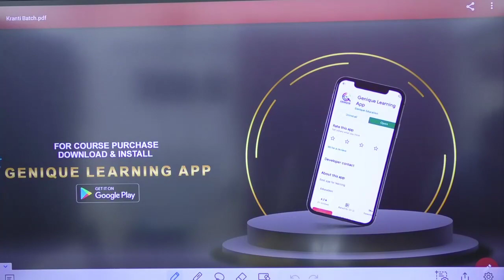UPPCL JE क्यूँ है इतना ख़ास 🤔🤔💪💪मिलते है 9:30 PM